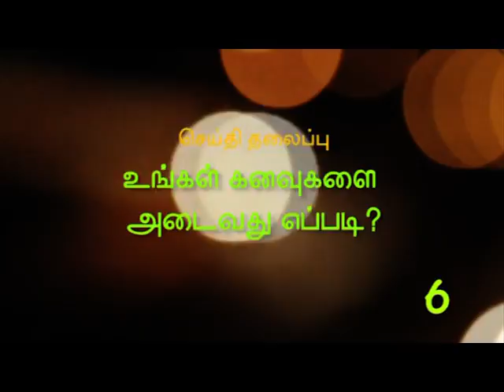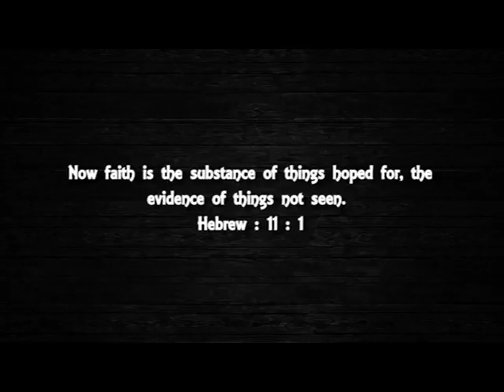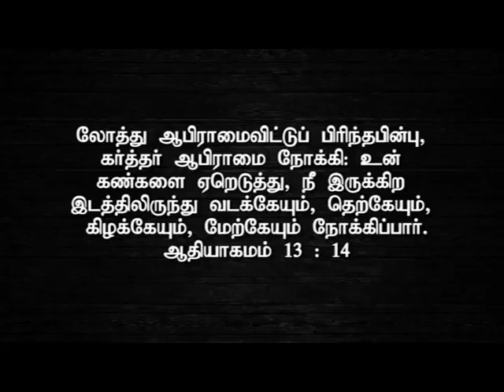Tamil Christian Message Balasekar உங்கள் கனவுகளை அடைவது எப்படி? No6A